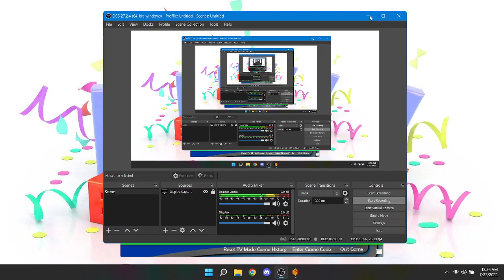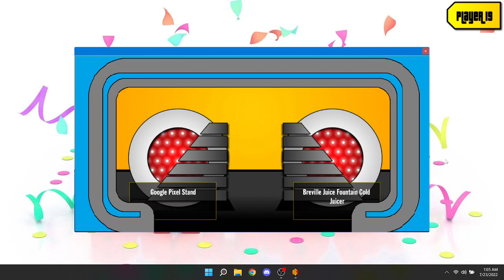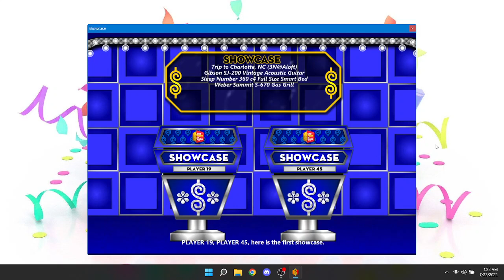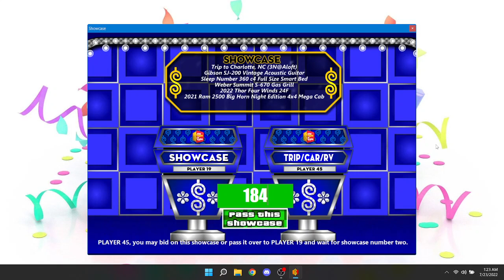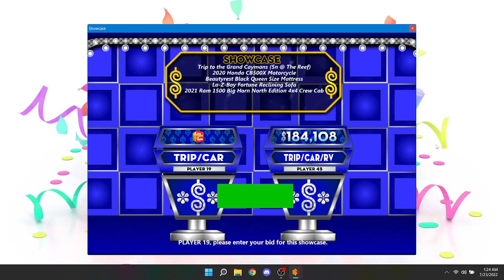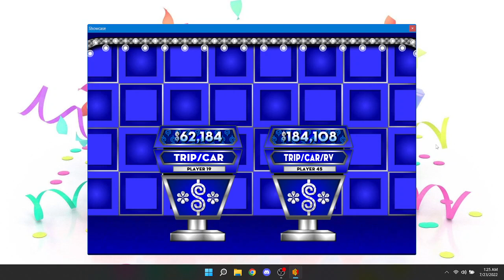JonesDylan874 Birthday Special Part 3: BigJon's TPIR Million Dollar Mission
Part 3 of @JonesDylan874's birthday special is here with a game of a BigJon's TPIR Million Dollar Mission! Let's see if I can make some millions in this game!